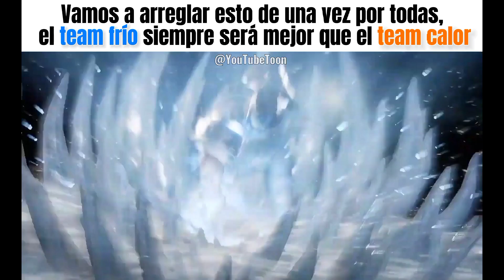Team frío siempre será mejor que el team calor